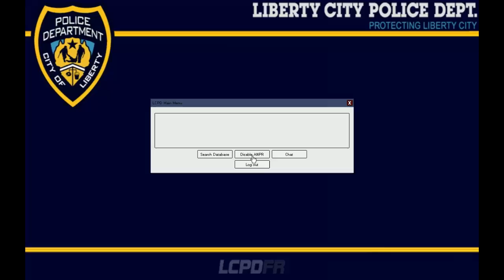GTA IV - PMESP : Corsa Classic em patrulhamento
GTA IV - Policia Militar São Paulo : Chevrolet Corsa Classic em patrulhamento

Quer viaturas brasileiras também ?

Curta a pagina no facebook e receba atualizações de videos novos e viaturas gratis para download.